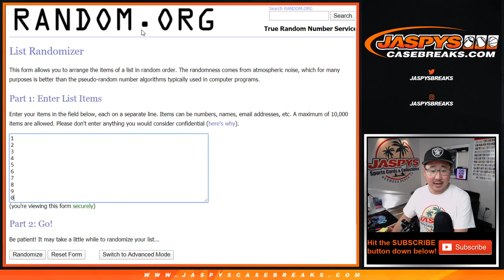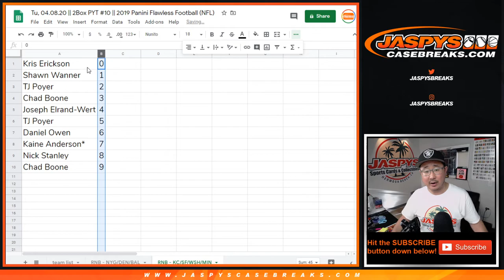RNB - KC/SF/WSH/MIN || Tu, 04.08.20 || PYT #10 || 2019 Panini Flawless Football (NFL)